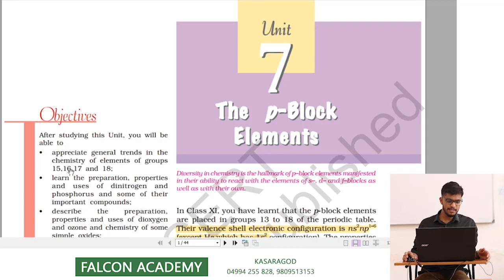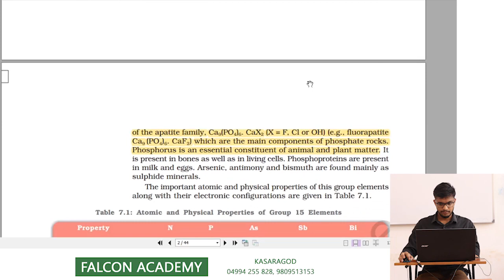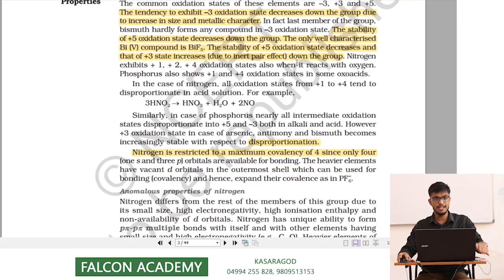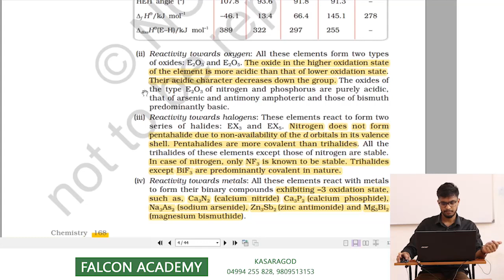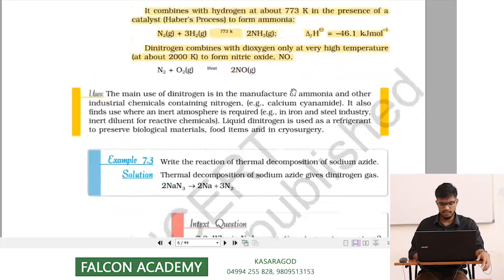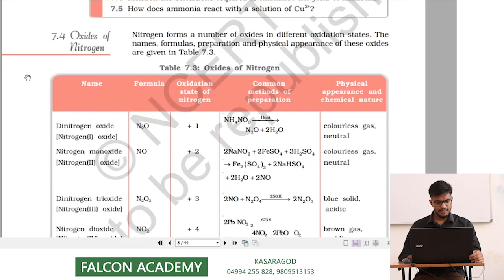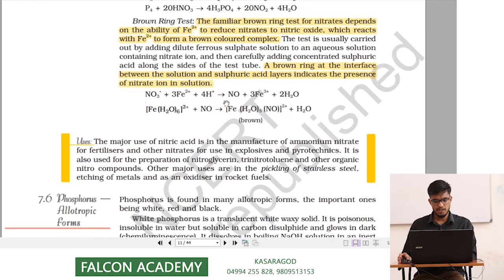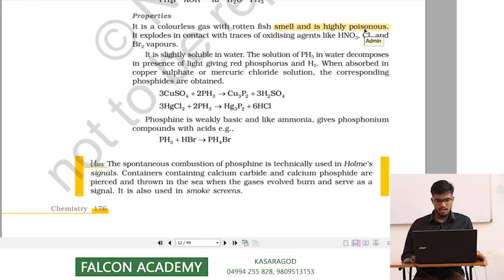The P Block Element I Chemistry 2 I Aswanth Sir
Falcon Academy Kasaragod